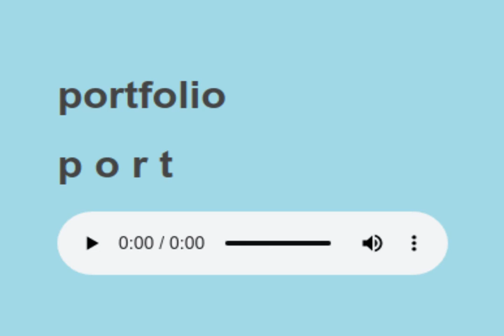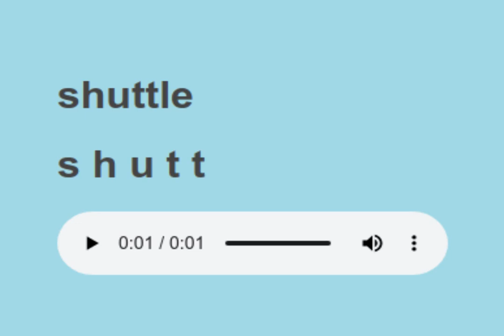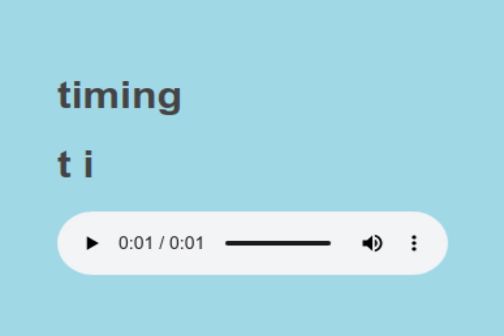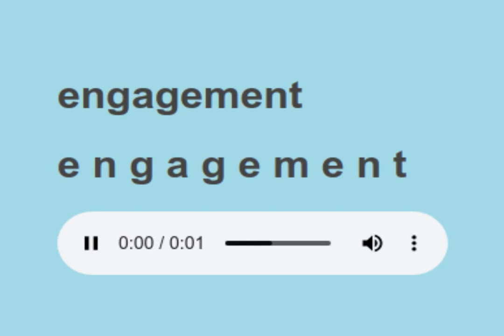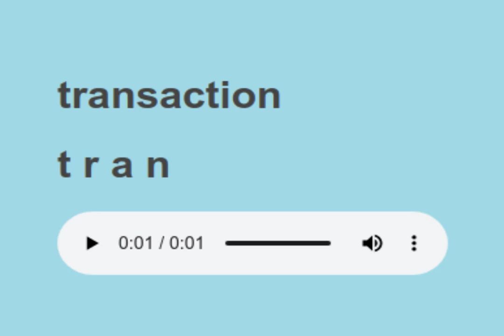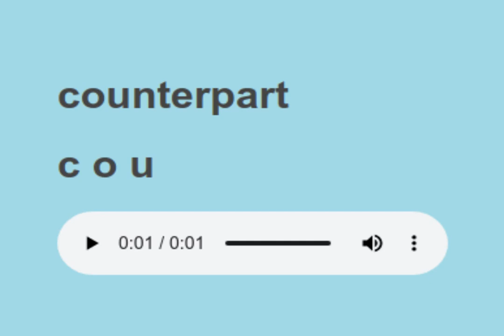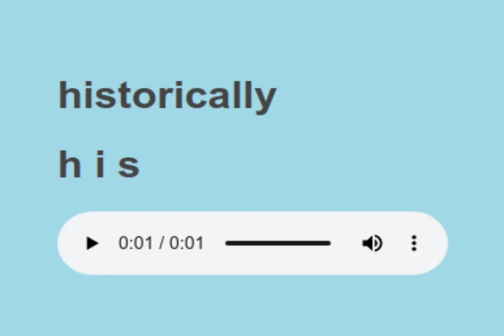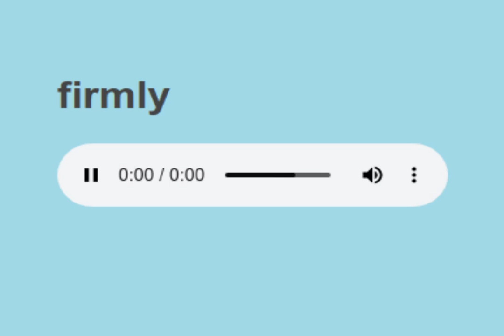Sight Words reading practice 306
words to learn:

portfolio,
shuttle,
invisible,
timing,
engagement,
ankle,
transaction,
rescue,
counterpart,
historically,
firmly